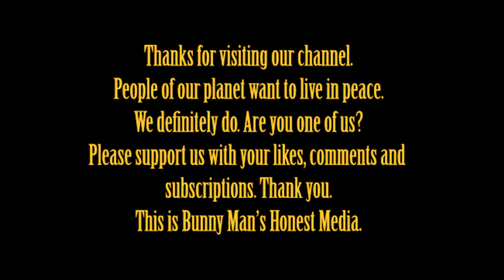Ukrainian woman tries to stop officials dragging her husband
‘ They hunt us like stray cats’.
Pro-Russian separatist fighters have stepped up the forced conscription of men – including Ukrainian passport holders – in occupied areas of the Donbas, amid mounting evidence of the scale of losses on the Russian side.
In one extraordinary video, filmed in late June, a woman in Makiivka, in the Donetsk region, used her phone to document her efforts to prevent officials from the war commissariat from dragging her husband into a car to take him to the conscription office.